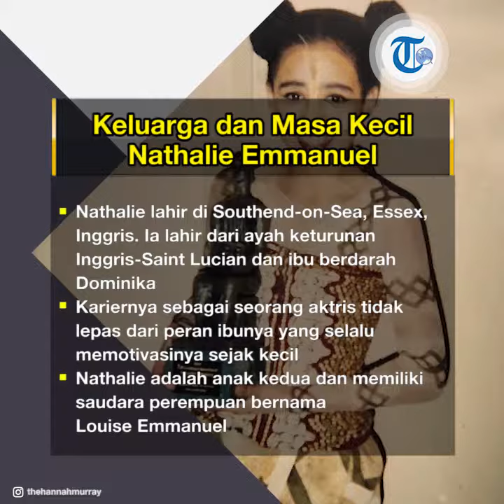Profil Nathalie Emmanuel - Aktris Serial Film dan Film Layar Lebar